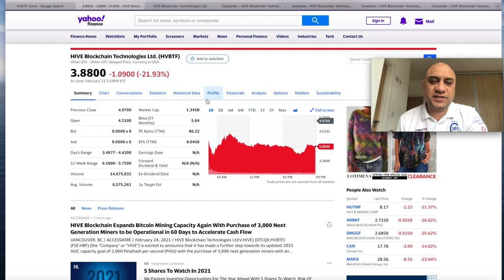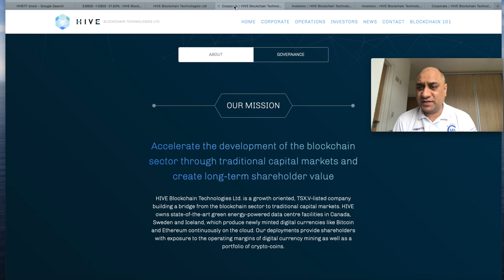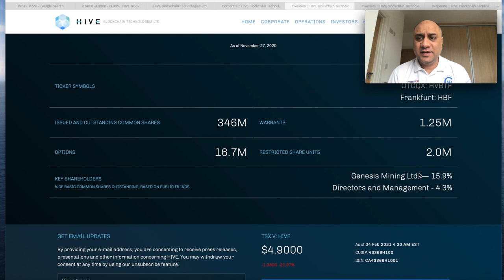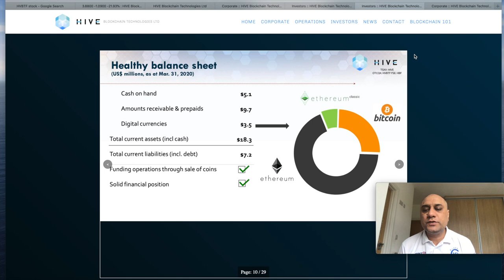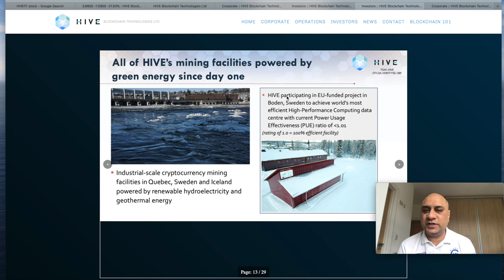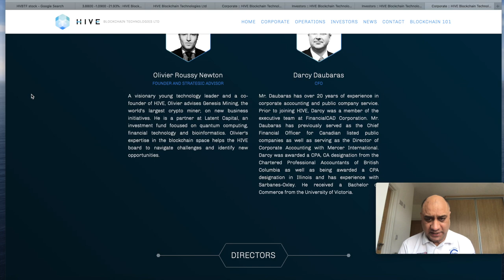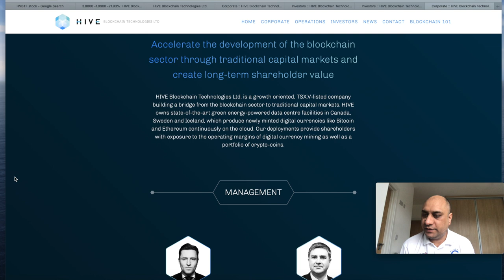BLOCKCHAIN STOCK WITH 1000X POTENTIAL could TAKE OFF Soon ! || HVBTF DUE DILIGENCE !!! ENTRY PRICE?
Hi Guys

This BLOCKCHAIN STOCK COULD TAKE OFF. My Top blockchain stock for 2021. Is this the next RIOT, MARA type Stock? Hive Blockchain Technologies Ltd (HVBTF) might blow up up this week! This stock is extremely risky but has the potential to make HUGE RETURNS for investors and in this video, I take a deeper dive into this stock and determine why it could go up another 1000% or more very soon. At WHAT PRICE IS IT A BUY

The stock I talked about today is the ticker symbol HVBTF. Trading for £3.88 and also offer MASSIVE opportunity for HUGE GAIN.

In this video I Will ALSO EXPLAIN THE SHARE STRUCTURE OF HVBTF.

You can buy at this at Trading 212 account using this and we both get a free share!

Basic tools I use for my day to day cooking are as follows:

Mortar and Pestel
Serrated Knife
Chopping Board
Carrot/Cheese Grater
Pizza Cutter

Healthy Eating Book with easy recipes

Strictly no solicitation allowed for stocks. I will never take money and advertise a stock. Don't waste yours or my time.